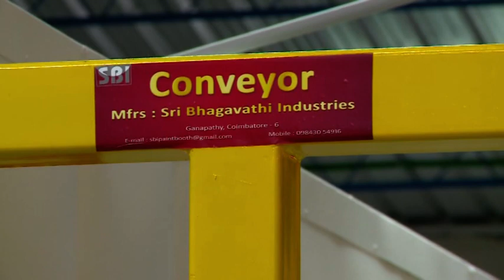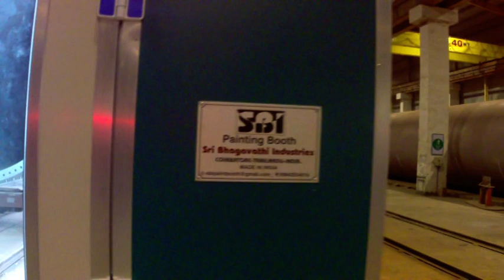Paint Booth Manufacturers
Address: Get Direction

Sri Bhagavathi Industries

V. M. Sasikumar(Proprietor)

No. 1/149-1E, Kolukku Thottam Near Midtown Residency, Keeranatham, Coimbatore - 641035, Tamil Nadu, India

Created By: johnglady